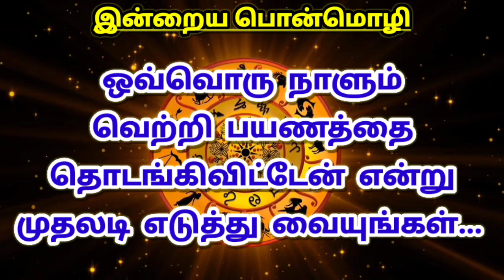Today Rasi Palan - 22.04.2021 Indraya Rasi Palan Tamil | இன்றைய ராசி பலன் | Daily Rasi Palan tamil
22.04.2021 இன்றைய ராசி பலன் .ஒவ்வொருவருடைய ராசிக்கும் இன்று என்ன மாதிரியான பலன் என்பதை தெரிந்து கொள்வோம்.

Indraya Rasi Palan for Mesham - Aries | இன்றைய ராசிபலன் - மேஷம்
Indraya Rasi Palan for Rishabha - Taurus| இன்றைய ராசிபலன்  - ரிஷபம்
Indraya Rasi Palan for Mithunam - Gemini | இன்றைய ராசிபலன் - மிதுனம்
Indraya Rasi Palan for Kadagam - Cancer| இன்றைய ராசிபலன்  கடகம்
Indraya Rasi Palan for Simmam - Leo | இன்றைய ராசிபலன்  சிம்மம்
Indraya Rasi Palan for Kanni - Virgo | இன்றைய ராசிபலன்  கன்னி
Indraya Rasi Palan for Thulam - Libra | இன்றைய ராசிபலன்  துலாம்
Indraya Rasi Palan for Viruchigam - Scorpio | இன்றைய ராசிபலன் - விருச்சிகம்
Indraya Rasi Palan for Dhanusu - Sagittarius | இன்றைய ராசிபலன் - தனுசு
Indraya Rasi Palan for Magaram - Capricorn | இன்றைய ராசிபலன் - மகரம்
Indraya Rasi Palan for Kumbam - Aquarius | இன்றைய ராசிபலன்  - கும்பம்
Indraya Rasi Palan for Meenam - Pisces | இன்றைய ராசிபலன் - மீனம்

Today rasipalan   22-April-2021
Today rasi palan  22-April-2021
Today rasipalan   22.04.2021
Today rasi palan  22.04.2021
Today rasipalan   22/04/2021
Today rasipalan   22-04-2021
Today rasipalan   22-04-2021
indraya rasi palan, pugazmedia, pugaz media, 2021 rasi palan, புத்தாண்டு